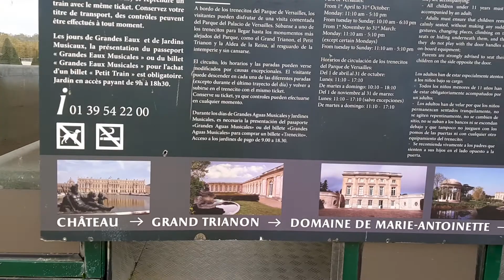chateau de Versailles 2020(1)